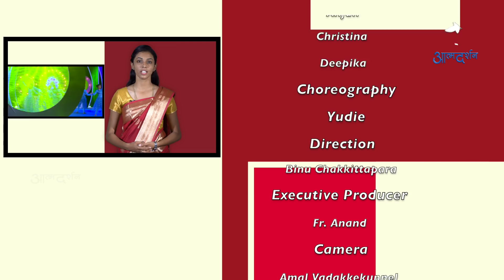Tu Bade Mai Ghatu | Christian Dances | By AtmadarshanTv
Song: Tu Bade Mai Ghatu  (तू बड़े मै घटु)
Singer: Shelley Reddy

Artist: Anjali, Jenis,Archana,Divya,Anjali,Christina, Deekika,
Choreography: Yudie

Camera: Amal Vadakkekunnel,
                Vipan (Prarthana Bhawan)
                Ravi (Prarthana Bhawan)
Editing: Febin Wayanadan
Graphics: Siddharth Jagtap
Sound: Nitin Jamra
Art Direction: Anil Thomas
Lights: Binu Chakkittapara
Costumes: Chanchal
Makeup By: Silvenia
Studio Assistant: Rohit Porpanth
Office Executive: Samir Bara
Artist Manager: Ankit
Back Stage: Sr. Siby, Sr. Preeti

Direction: Binu Chakkittapara
Executive Producer: Fr. Anand

In Collaboration with Prarthana Bhawan, Ludhiyana